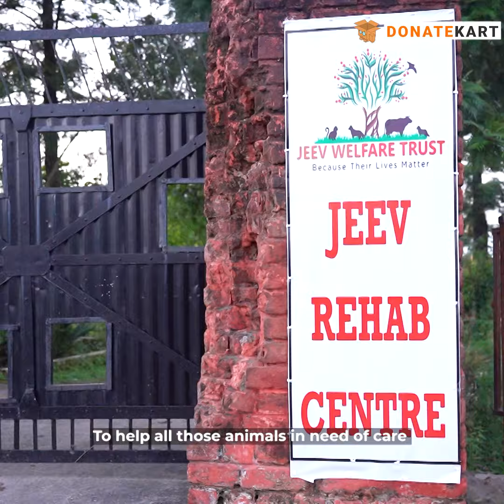Give Hundreds Of Paralyzed Dogs And Cats A Better Life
This Jalandhar-based NGO is a ray of hope for thousands of disabled stray animals who would have otherwise died a painful death. Harpreet and her husband have been working for the last 8 years to rescue several paralysed dogs, cats, cows, and many other animals. These animals can’t fight for themselves. Harpreet and her husband have dedicated their lives to giving a voice to these voiceless animals